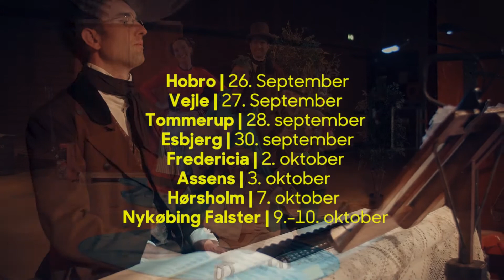Feen i åen trailer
En kammeropera for børn

Kan man score, når man spiller lut? Er vildsvin egnede kæledyr? Kan man være forelsket i to personer på samme tid? Og er en fe en rigtig person?

I 1824 skabte digteren Wilhelm Müller og komponisten Franz Schubert et klassisk mesterværk om en ung mands stormende forelskelse i en uopnåelig møllerdatter - Die schöne Müllerin.

Der er løbet meget vand i mølleåen siden udgivelsen for 200 år siden, og Det Kongelige Teater fyrer nu op under en ny, kæk og fejende flot version for fire operasangere og pianist.

Kom og oplev nogle af de smukkeste melodier, der nogensinde er skrevet - nu med spritnye og skøre tekster af Simon Duus direkte målrettet unge fra 10-13 år.